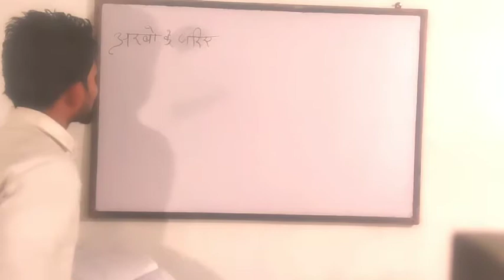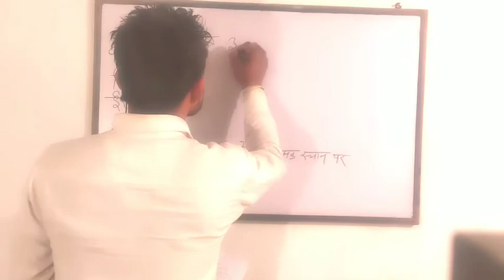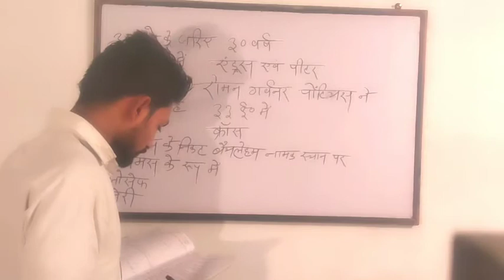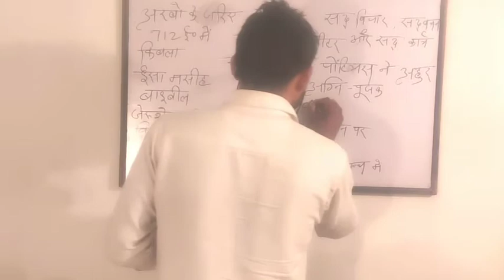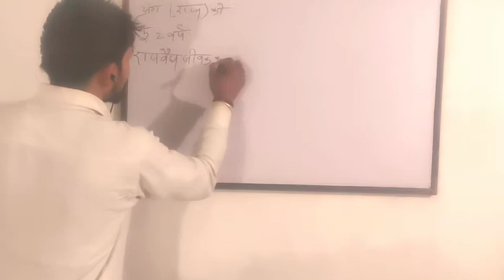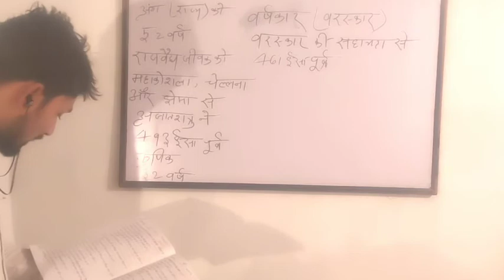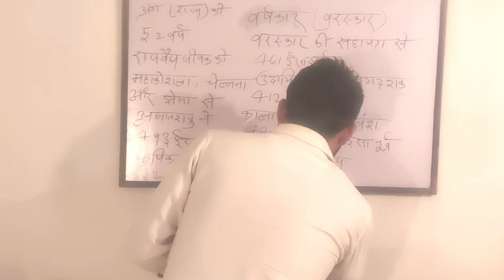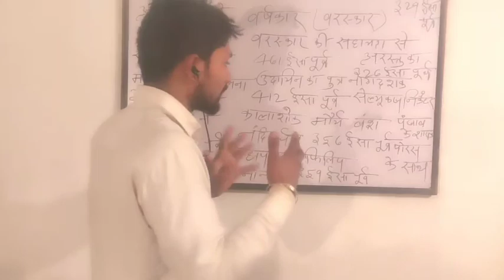G. K. G. S. SPECIAL BY. KRISHNA KANT